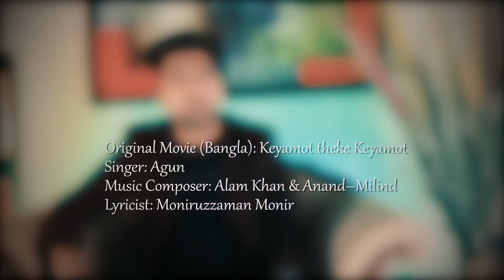BABA BOLE CHELE NAM KORBE | TRIBUTE TO SALMAN SHAH | COVER SONG | TAREK TURJO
Available for Live shows🤘🤘

Tarek Turjo
Singer & Performer

Baba Bole chele nam korbe
Tribute to Salman Shah

Hindi-
Papa kehete hey Bara nam Karega
Film-  Qayamat Se Qayamat Tak

Original Film (Bangla)-  Keyamot Theke Keyamot
Singer - Agun
Music Composer- Alam Khan
Lyricist- Mobiruzzaman Monir